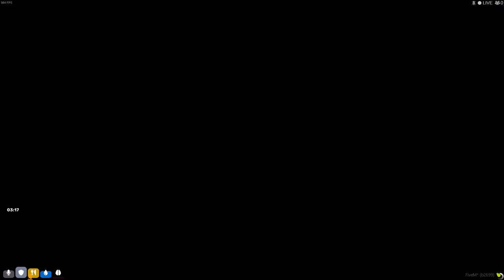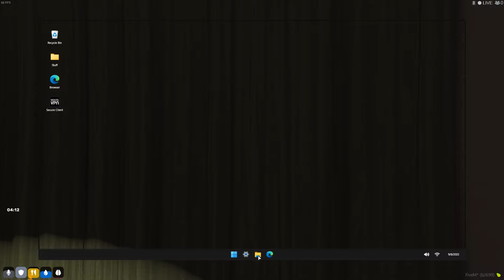Jimmy meets new friends and helps rob a bank truck..